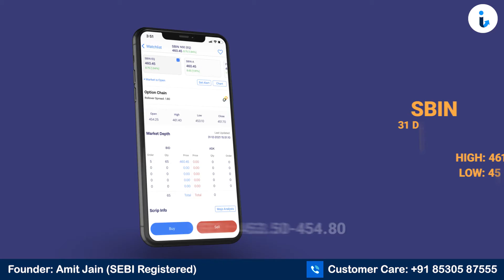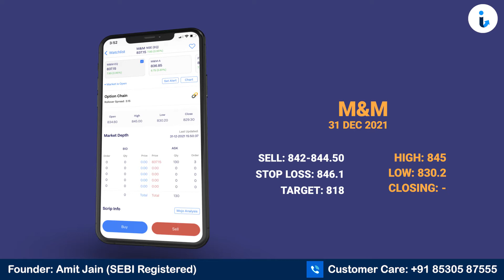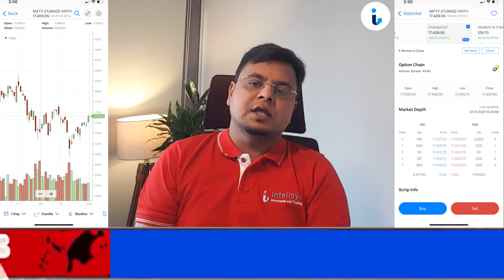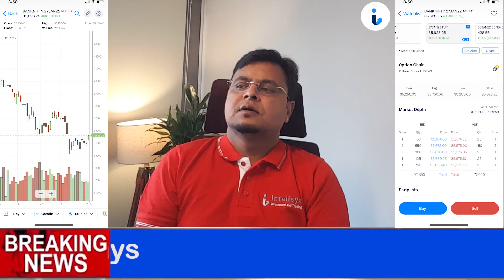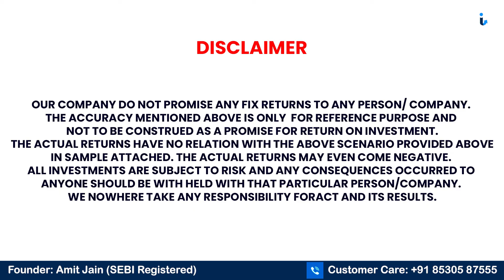Nifty | Bank Nifty Prediction For Jan 03 - Targets, Analysis & Tips